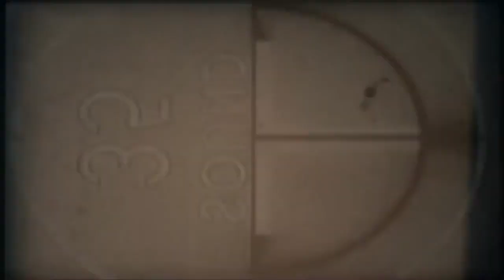Drive Like I Do (The 1975) - Robbers (Demo)